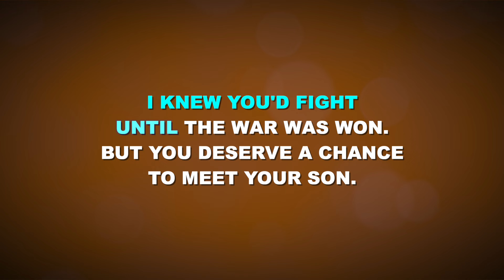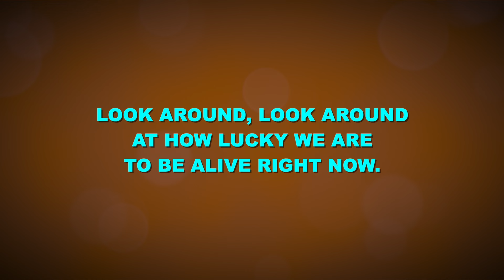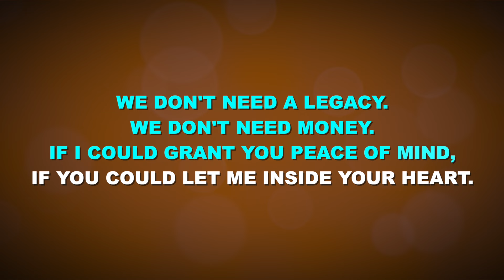"That Would Be Enough" from Hamilton - Karaoke Track with Lyrics on Screen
This is a karaoke track for "That Would Be Enough" from HAMILTON. It features complete orchestral accompaniment and rolls the lyrics on the screen so that you can enjoy singing along!

Starting Key: D Major

HAMILTON
Music and Lyrics by Lin-Manuel Miranda

Orchestrations by Alex Lamamoire and Lin-Manuel Miranda

"That Would Be Enough" originally performed on Broadway by Phillipa Soo and Lin-Manuel Miranda.